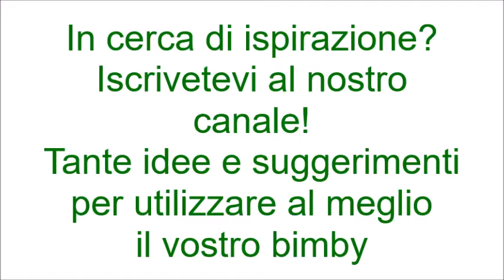Polpettone di pollo per bimby TM6 TM5 TM31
Ingredienti:
Per il polpettone:
400 g di carne di pollo macinato
200 g di pancetta stufata
100 g di formaggio tagliato a fette sottili
60 g di parmigiano a pezzi
20 g di pane a pezzi non troppo grossi
2 uova
qualche fogliolina di prezzemolo
pomodori secchi sottolio
1 cucchiaino di sale
1 pizzico di pepe

Per la salsa ed il contorno:
500 g di patate a fette
300 g di piselli
300 g di acqua
100 g di vino bianco
30 g di olio extra vergine d’oliva
1 carota
1 cucchiaino di sale
1 quarto di cipolla
1 cucchiaino di dado vegetale bimby
pepe q.b.